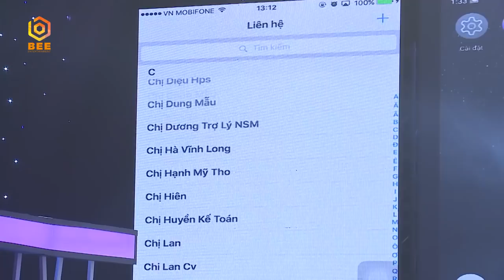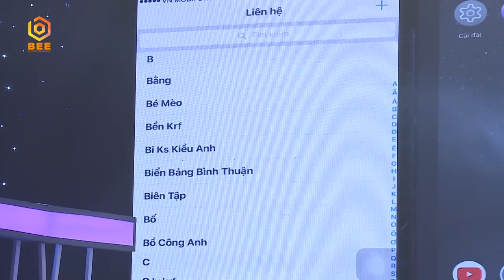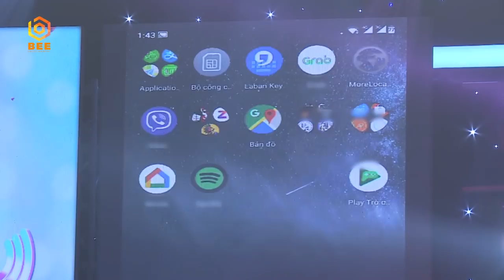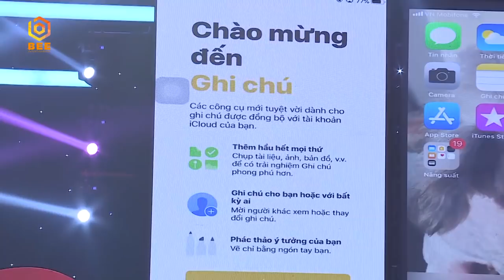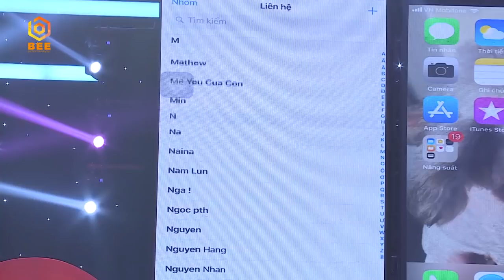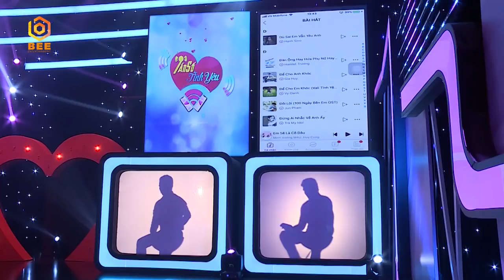Xuất hiện chàng trai muốn cướp chén cơm của Hoàng Rapper | Tần Số Tình Yêu Mùa 2 tập 7